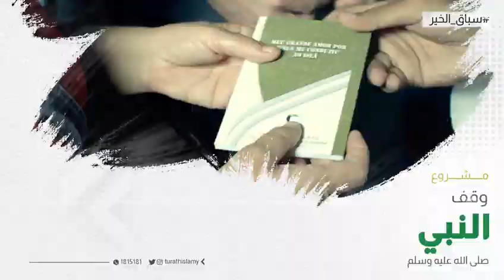جمعية إحياء التراث الإسلامي /26رمضان - مشروع وقف النبي صلى الله عليه وسلم / سباق الخير 2022م-1443ه